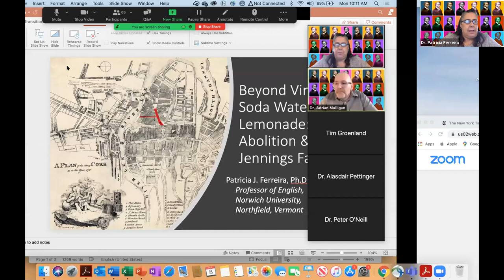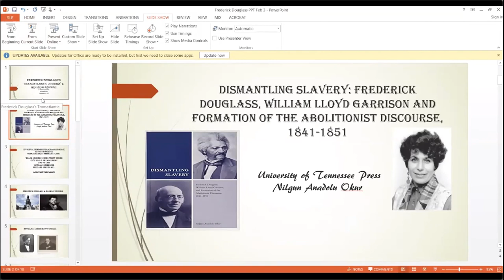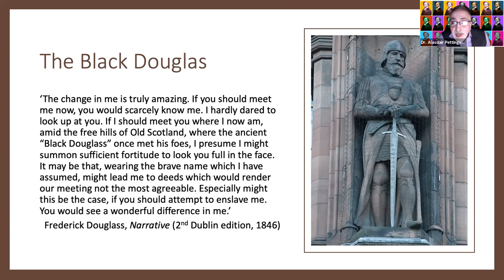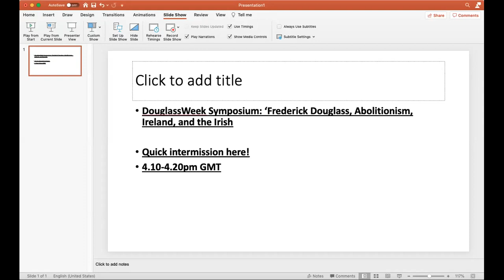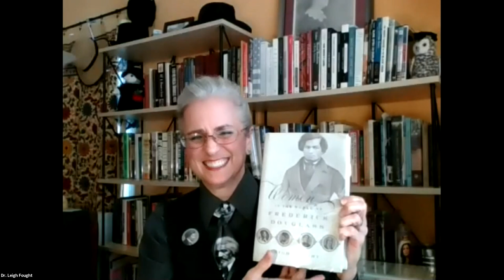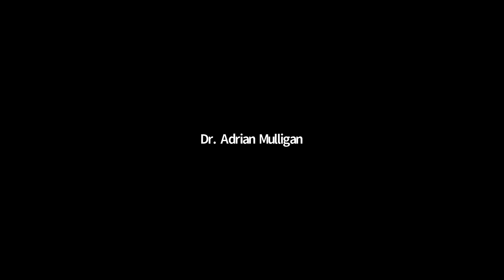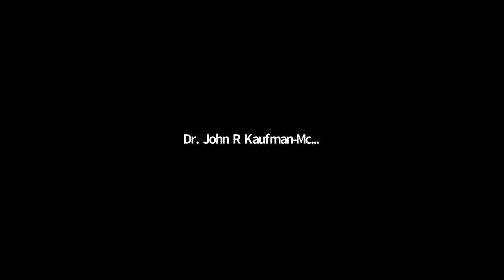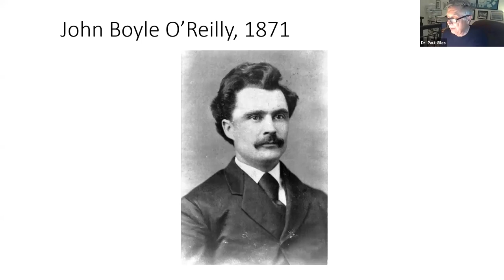Frederick Douglass, Abolitionism, Ireland and the Irish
Hosted by Dr. Adrian Mulligan (Bucknell University); a range of experts from Ireland and abroad discuss Douglass’s time on these shores.  Speakers include Dr. Alasdair Pettinger, Dr. Peter O’Neill, Dr. Bill Rolston, Dr. Paul Giles, Dr. Patricia Ferreira, Dr. James S. Finley, Dr. Leigh Fought, Dr. Nilgun
Anadolu-Okur and Dr. Jack Kaufman-McKivigan.